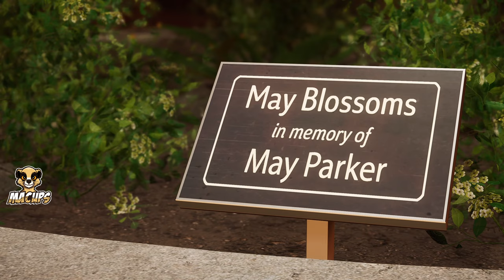Marvel's Spider-Man 2 Gameplay: A Must-Play PS5 4K Game! Chapter 7/7 | MACups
In my latest video we dive into the game Spider-Man 2 GamePlay for PS5 and 4K. This is split into 7 chapters from 1 to 7 that I'm uploading. This is chapter 7

Join me in the exciting new adventures of Peter Parker and Miles Morales in their most epic outing yet. Marvel's Spider-Man 2 takes full advantage of the PS5's power with stunning visuals, intense action and a deep, nuanced storyline.

Swing with me through an expanded New York City, fight iconic villains like Venom, Lizard and Kraven the Hunter and experience the ultimate in superhero gameplay. Whether you're a longtime fan or a newcomer to the series, this game is a must-play. Don't miss my gameplay highlights!

✅  About MACUps.